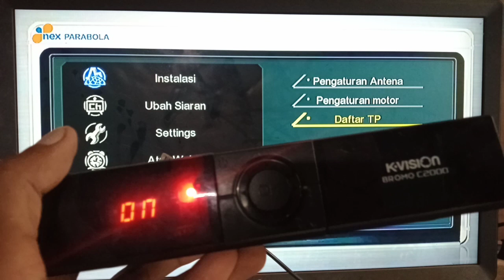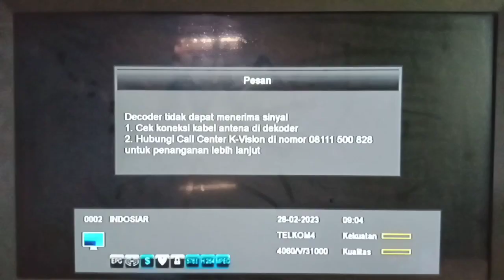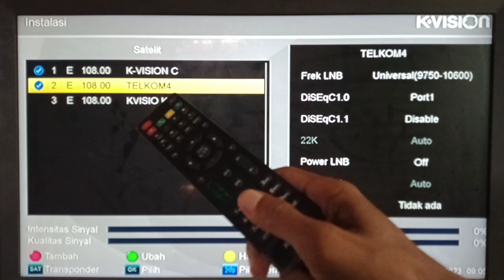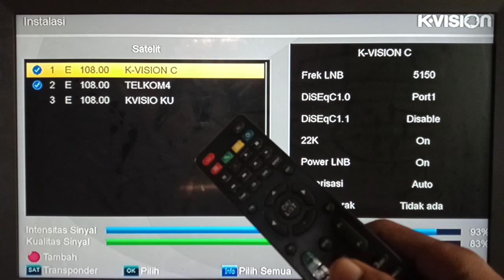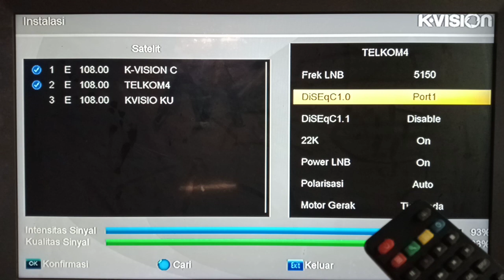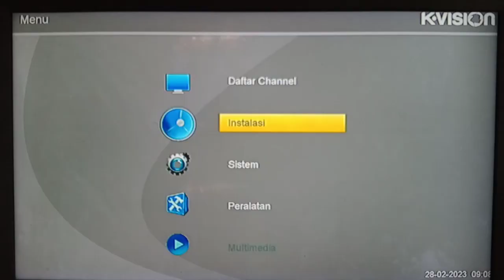Cara mengatasi KVISION tidak ada sinyal pemula auto berhasil